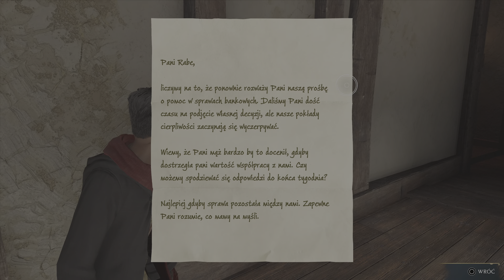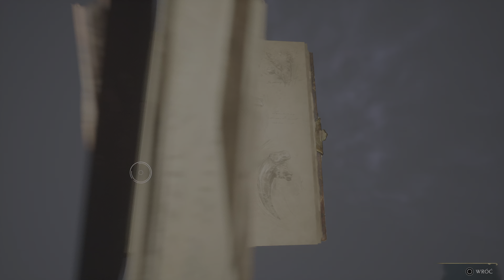Ratujemy Natty 🧙🔥🔥 | Hogwart's Legacy PL #38 PS5 4K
Dziedzictwo Hogwartu” to fabularna gra akcji z otwartym światem osadzona w otoczeniu po raz pierwszy przedstawionym w serii książek o Harrym Potterze.

Udaj się w podróż po zarówno znanych, jak i nowych miejscach, by badając je odkrywać fantastyczne zwierzęta, modyfikować wygląd swojego bohatera, warzyć eliksiry, doprowadzać do mistrzostwa rzucanie zaklęć i rozwijać swoje talenty. Zdecyduj jakim czarodziejem lub jaką czarownicą będziesz!

Przeżyj przygodę w XIX-wiecznym Hogwarcie i wciel się w postać dzierżącą klucz do antycznego sekretu, który może podzielić świat magii. Doświadcz życia w Hogwarcie, zawiązując sojusze, walcząc z czarnoksiężnikami i przesądzając o losie świata magii. To ty decydujesz o swoim dziedzictwie. Zapełnij niezapisane karty swojej historii.